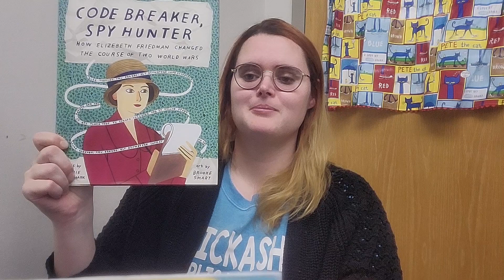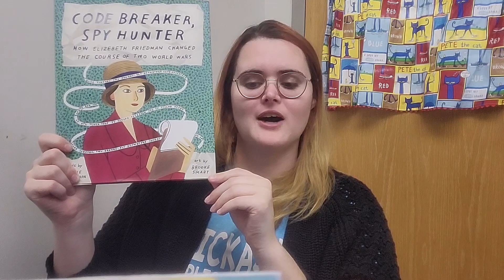Code Breaker, Spy Hunter--- 2023 Children's Sequoyah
Code Breaker, Spy Hunter: How Elizebeth Friedman Changed the Course of Two World Wars by Laurie Wallmark